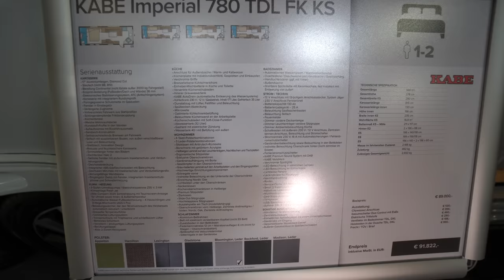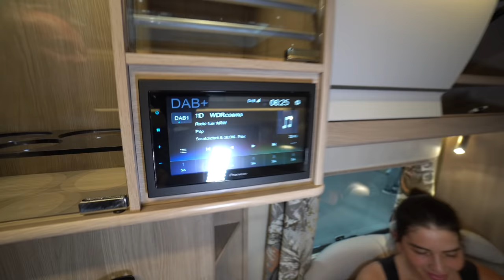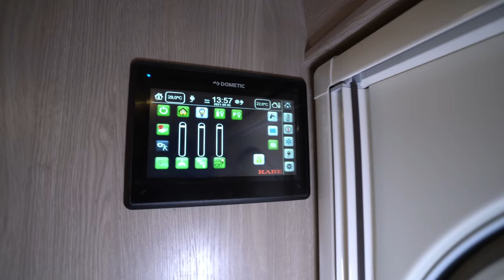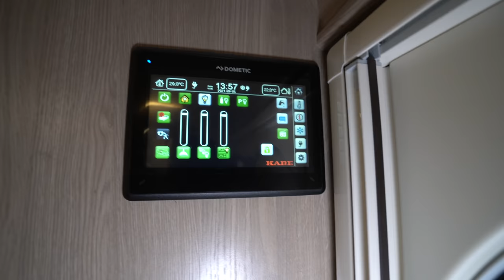Bis -50°C winterfest: XXL Wohnwagen 2022 Kabe Imperial 780 TDL FK King Size. Alde, Doppelboden.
0:00 Vorstellung Wohnwagen Kabe Imperial 780 TDL FK King Size
2:50 Querschnitt Wohnwagen
8:55 Innenraum Wohnwagen
19:00 Bad Wohnwagen